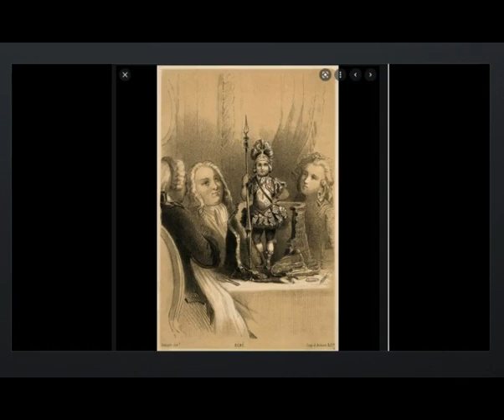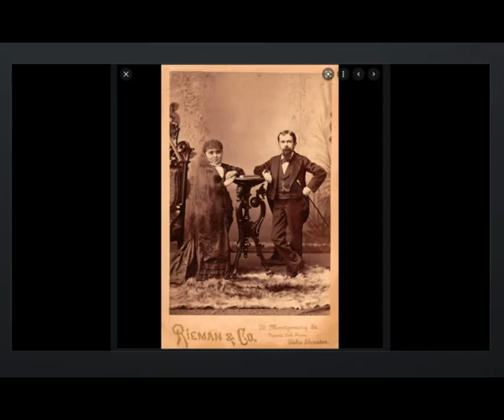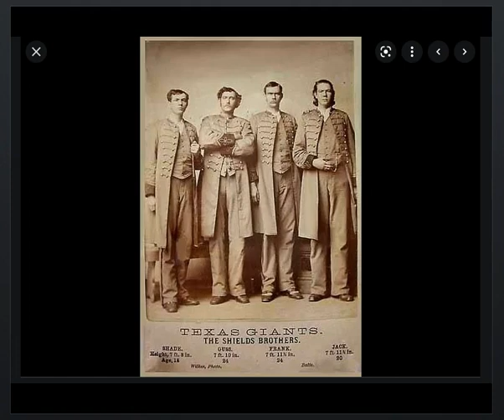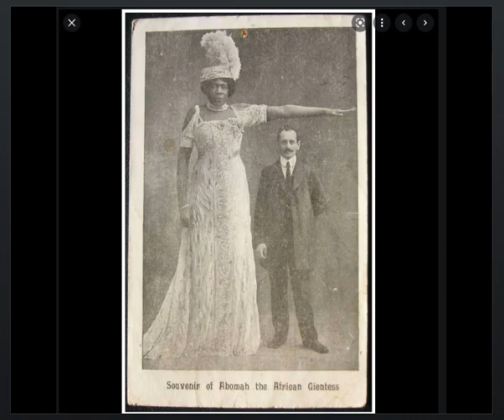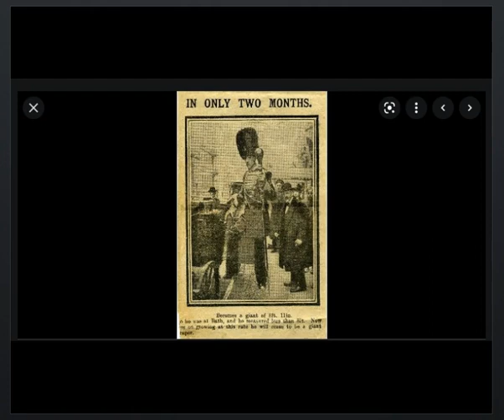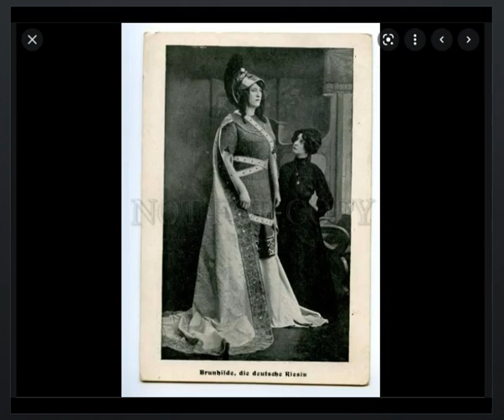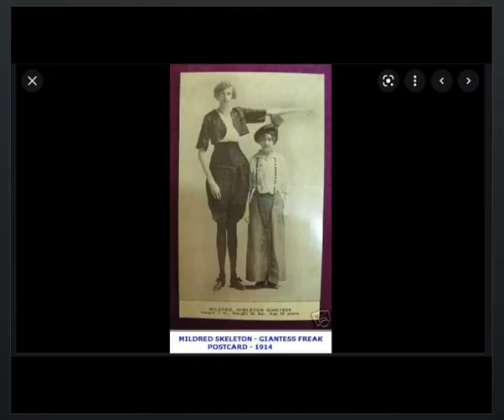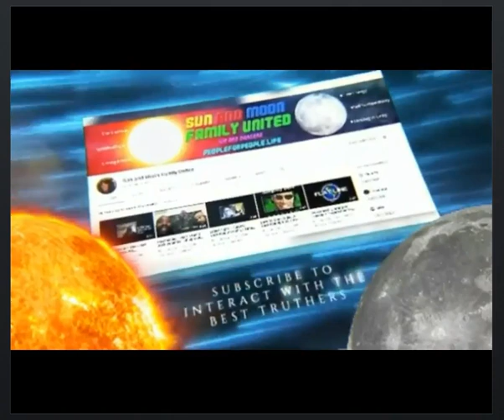TARTARIAN - Small & Giant People - Victorian - SAMFU